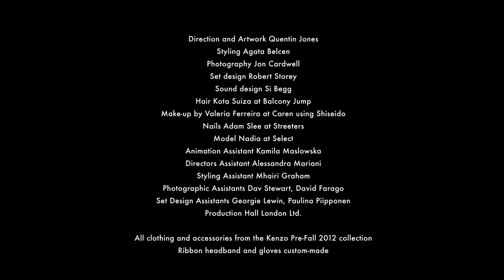Kenzo Pre-Fall 2012 by Quentin Jones